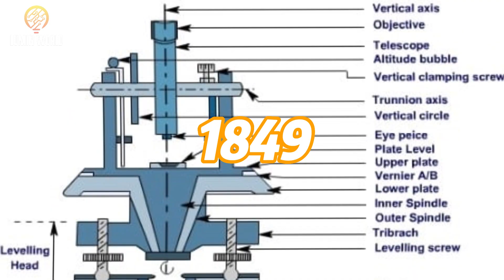Explore the History of the World's Highest Peak Mount Everest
Explore the History of the World's Highest Peak Mount Everest.The highest mountain in the world is Mount Everest. Its peak rises to 8,848 m (29,028 ft 9 in) – the highest point in the world.
First known as Peak XV on the Tibet - Nepal border, it was discovered to be the world's highest mountain in 1856 by the Survey Department of the Government of India, from theodolite readings taken in 1849 and 1850. Its height was calculated to be 8,840m 29,002ft.

The mountain was named after Col. Sir George Everest (UK), who was Surveyor-General of India from 1830 to 1843, and who, in fact, pronounced his name 'Eve-rest' as opposed to 'Ever-est'. Mount Everest is also known by the Tibetan name Chomolungma (Goddess Mother of the World) and by the Nepali name Sagarmatha (Forehead in the Sky).

Many human triumphs and tragedies have been played out on Everest's slopes. George Mallory (UK) was one of the first to lead an expedition to climb the peak, in 1921. He perished not far from the summit on his 1924 expedition and his body was discovered in 1999. The challenge to climb the highest mountain has not waned since the peak was first conquered in 1953 by Sherpa Tenzing Norgay (Nepal) and Sir Edmund Hillary (New Zealand).

The history of the world's tallest mountain is a long and complex one. For centuries, people believed that different mountains were the highest in the world, depending on their location and perspective. It wasn't until the 19th century that the true height of Mount Everest was finally determined.

In the 16th century, the Spanish explorer Pedro de Cieza de León claimed that Chimborazo, a mountain in Ecuador, was the highest mountain in the world. This belief was based on the fact that Chimborazo is the farthest point from the center of the Earth on the surface of the planet. However, this measurement was based on a flawed understanding of the Earth's shape, and Chimborazo is not actually the tallest mountain.

In the 18th and 19th centuries, several other mountains were thought to be the highest in the world, including Nanda Devi in India, Dhaulagiri in Nepal, and Kangchenjunga in Nepal and India. However, it wasn't until 1856 that the true height of Mount Everest was finally determined.

The height of Mount Everest was first determined by the Great Trigonometric Survey of India. This survey was a massive undertaking that began in 1802 and lasted for over 50 years. The surveyors used theodolites to measure the angles between different points on the Earth's surface. By using these measurements, they were able to calculate the height of Mount Everest.

The surveyors originally calculated the height of Mount Everest to be 29,002 feet (8,840 meters). However, later measurements have shown that the mountain is actually slightly taller, at 29,032 feet (8,848 meters).

Since the 19th century, Mount Everest has been the undisputed tallest mountain in the world. It has been climbed by over 4,000 people, and it remains a popular destination for mountaineers from all over the world.

The history of the world's tallest mountain is a fascinating one. It is a story of exploration, discovery, and human achievement. Mount Everest is a symbol of the human spirit, and it continues to inspire people to push themselves to new heights.

Credits :
googlebard, chatgpt
Video made by : Capcut
Footage : Pixels.com, Youtube